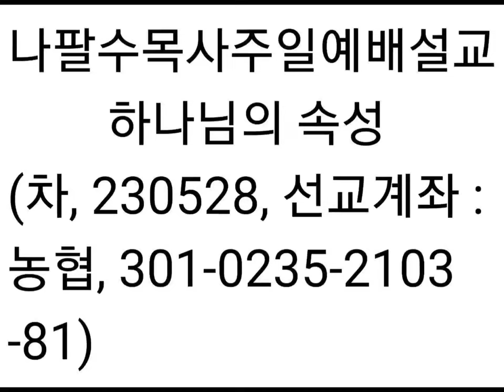나팔수목사주일예배설교 - 하나님의 속성(차, 230528)